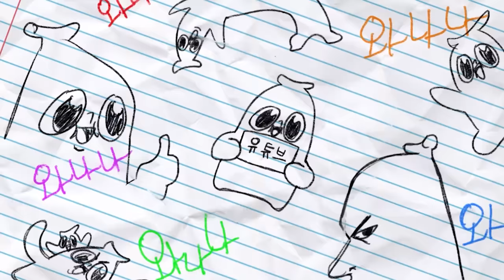위험한 조합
매력아...